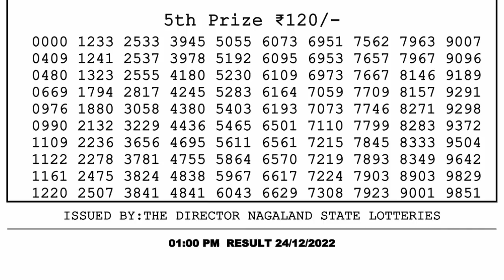Nagaland Lottery Sambad Live 1pm 24.12.21